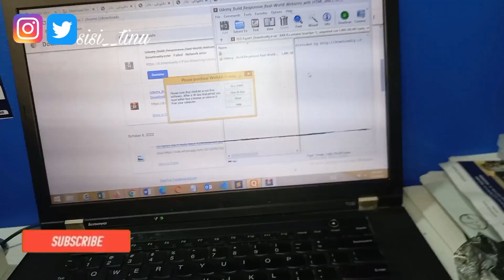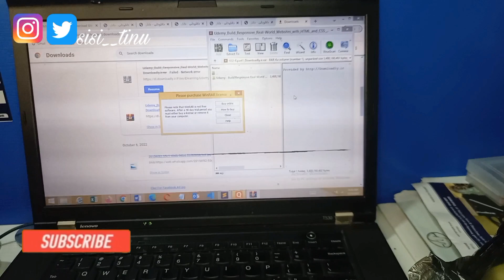Vlogmas: Resuming back to work/Weird craving/ Gist with Collegue/ Lagos Road Rant